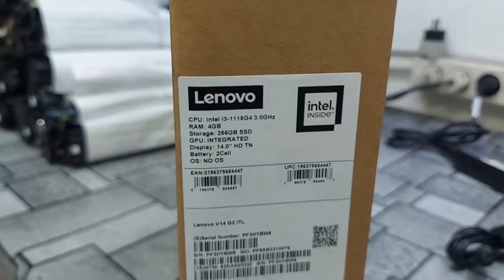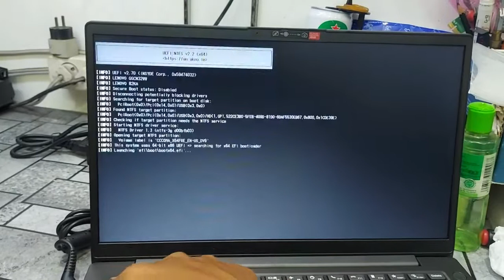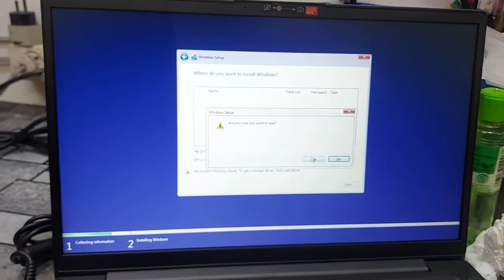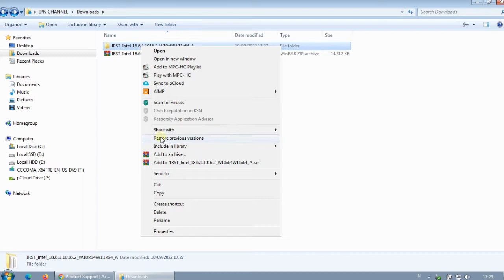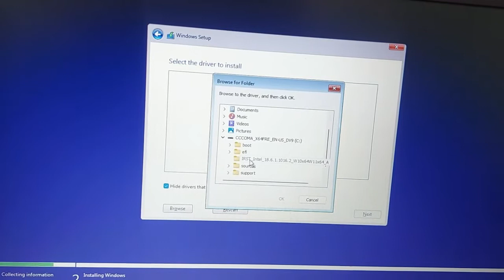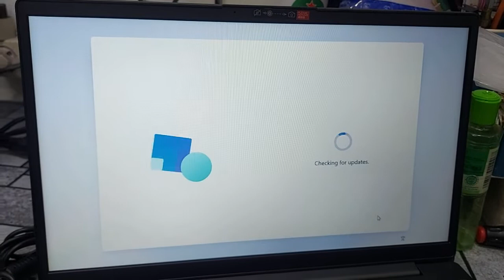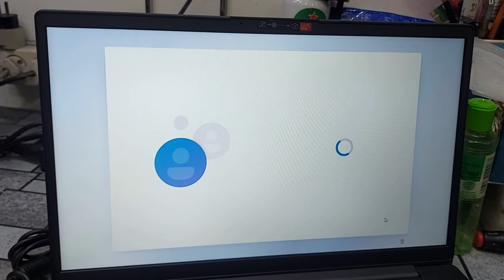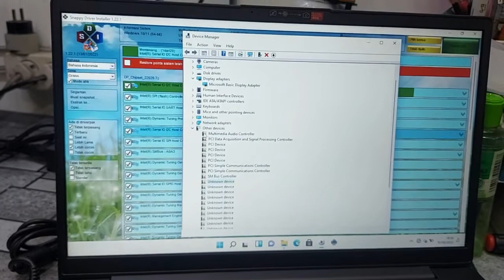Install Windows 11, Laptop Gen 11 dan 12 - Tiger Lake - Bios Boot EFI tidak ada UEFI dan LEGACY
Cara install Windows Laptop Gen 11 Tiger Lake Non OS pd Bios Boot EFI,
pada video kali ini saya mau share cara install windows pada laptop gen 11 tiger lake yang tidak windowsnya atau non os.

sebelumnya saya juga mencari cara install laptop non os pada gen 11 tapi belum saya temukan cara installnya dan permasalahan ada pada drive hdd/ssd tidak muncul pd saat install windowsnya,

pengalaman saya biasanya pada saat install windows usb boot berada pada port usb 3.0 ke atas tidak muncul drive nya jadi harus di pindahkan ke port usb 2.0 tapi pada laptop generasi 11 ini tidak menggunakan usb 2.0 tp menggunakan usb 3.0 ke atas.

nah pada video ini saya share cara mengatasi menampilkan drive nya  pada laptop2 terbaru gen 11 mungkin bisa juga pd gen 12 menggunakan driver tambahan IRST (Intel® Rapid Storage Technology)
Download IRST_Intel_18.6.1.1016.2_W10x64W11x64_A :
Pilih salah satu link dibawah ..

Password rar :  ipnchannel
Terimkasih
Semoga bermanfaat..